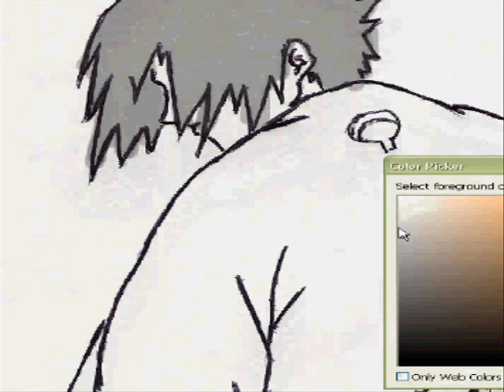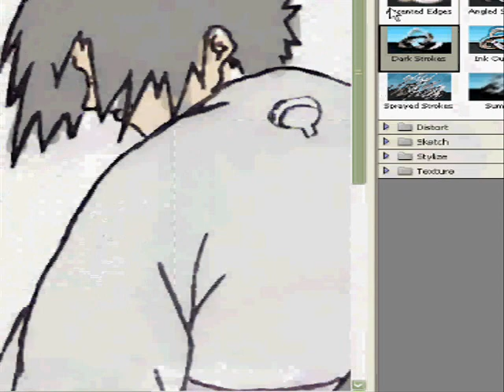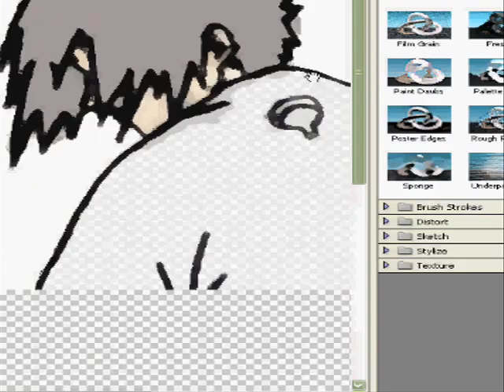playing with adobe photoshop - noob's version 2 ^_^